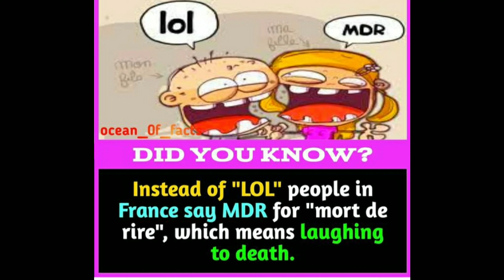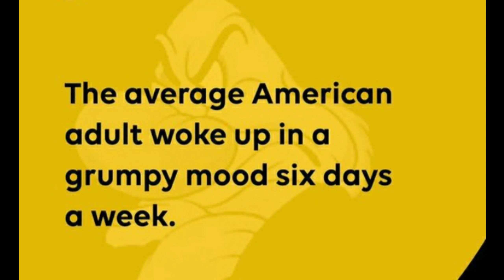Interesting Facts you should know #668 || Facts All Day